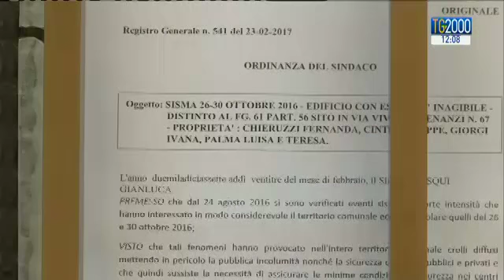TG2000 del 31 agosto 2017 - Edizione delle 12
In conduzione: Clara Iatosti; in collegamento da Camerino (MC): Fabio Bolzetta.